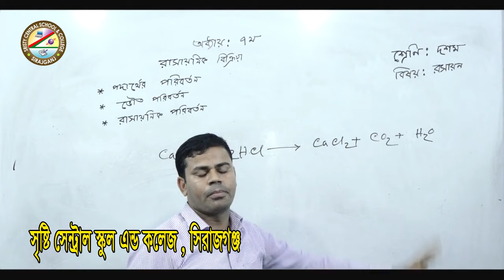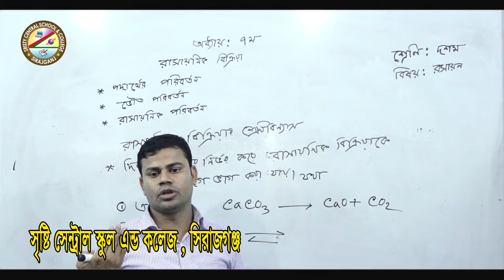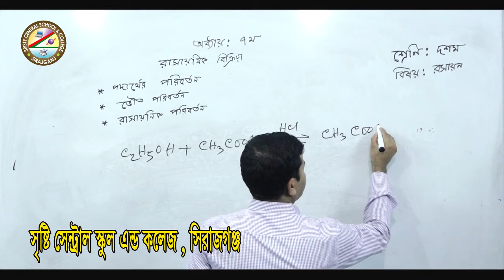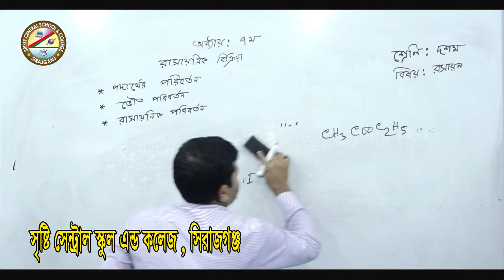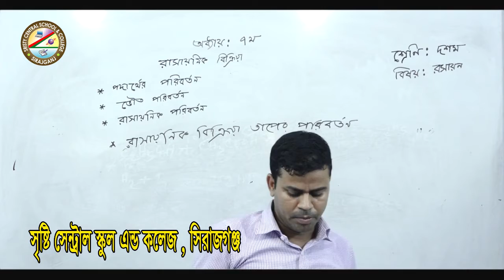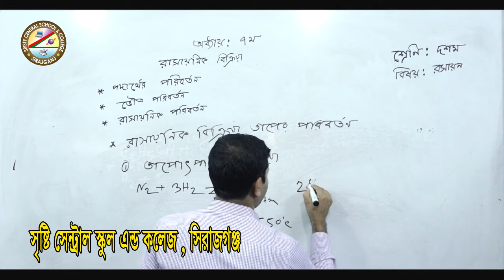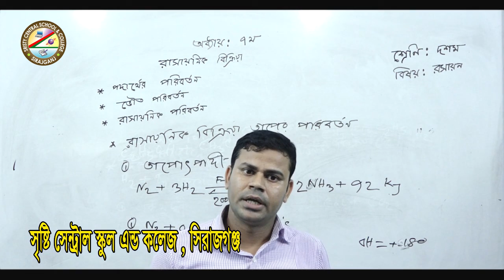শ্রেনিঃ ১০ম(রসায়ন)-শিক্ষক-রেজাউল করিম।